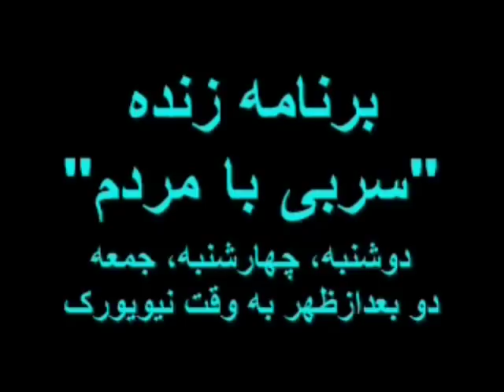Parviz Minooee * 10 Dec 2018 * Mardom TV